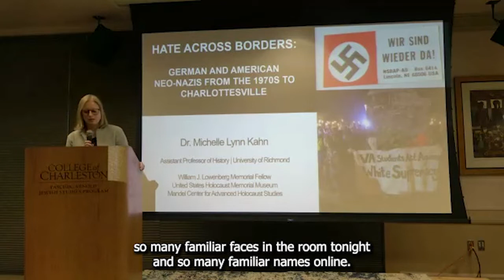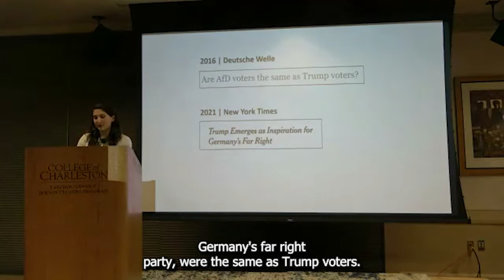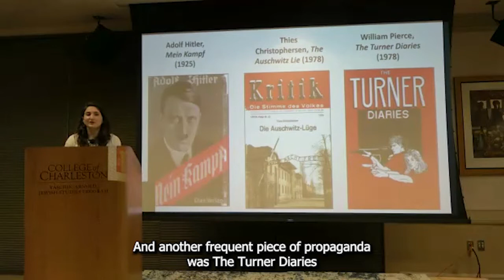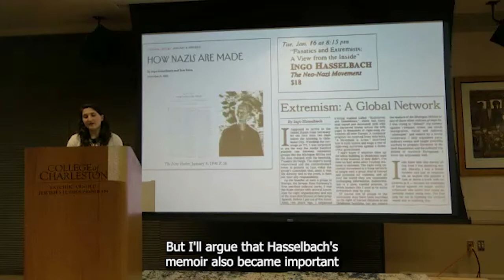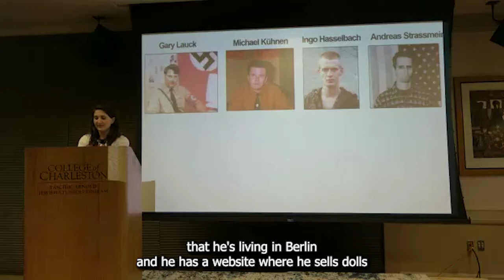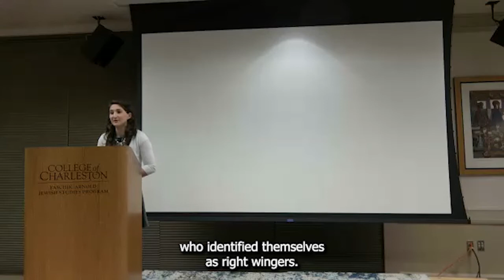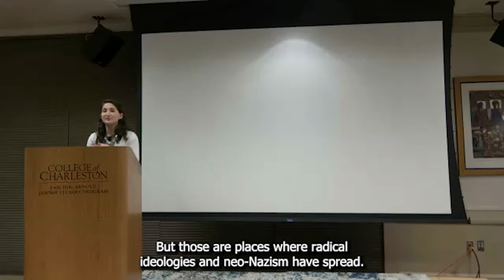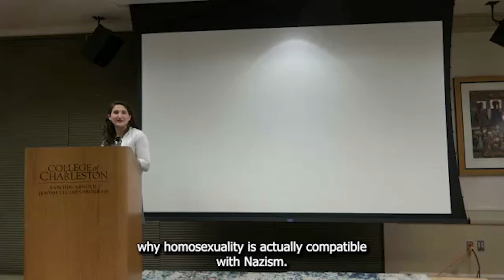Hate Across Borders: German and American Neo-Nazis from the 1970s to Charlottesville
Michelle Kahn (University of Richmond) studies post-World War II Germany from transnational and global perspectives, with particular attention to migration, racism, antisemitism, far-right extremism, Holocaust memory, gender, and sexuality. Dr. Kahn will help us understand the roots of American Neo-Nazis and how they play into current events.